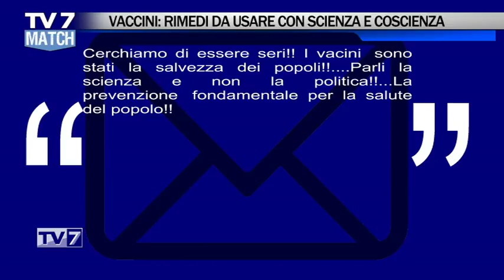Tv7 Match del 23/02/2018 - VACCINI - PROMESSE POLITICHE (2di6)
Ospiti:
-Prof. ERMANNO CHASEN,Editore GruppoTV7
-FERDINANDO FRANCESCON,Italia agli Italiani-FN
-ANTONINO PIPITONE,Civica Popolare-Lorenzin
-LORENZO DAMIANO,Popolo della Famiglia
-SIMONE BORILE,M5S
-FLAVIO VERLATO,PD
-STEFANO ARTUSO,PD
-RENATO MARCON,Liberi e Uguali
-MONICA CESARO,FI
-MASSIMO CANDURA,Lega